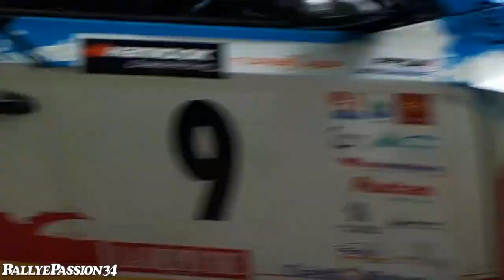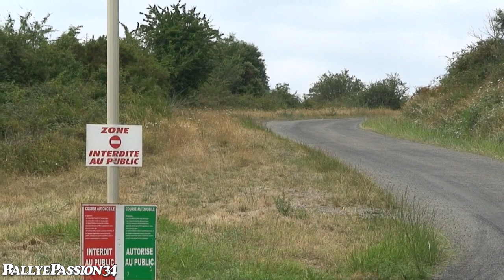Rallye de la Montagne Noire 2018 Méga best-of RP34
Voici le gros best-of de ce magnifique Rallye de la Montagne Noire 2018 (de la R5 mais pas que ...) qui c'est déroulé autour de Mazamet.
Grosse bagarre entre Berfa et Puppo qui arrachera la victoire de cette édition 2018